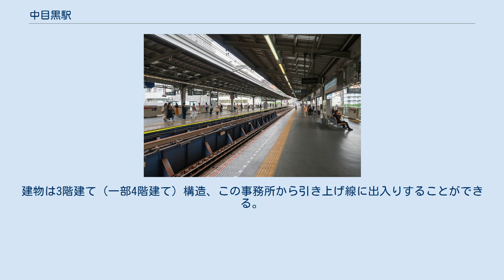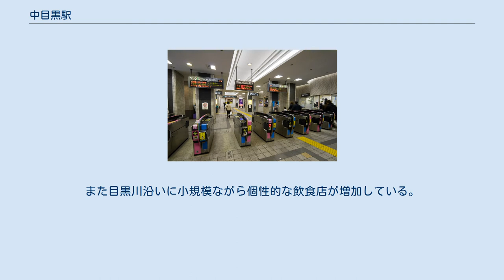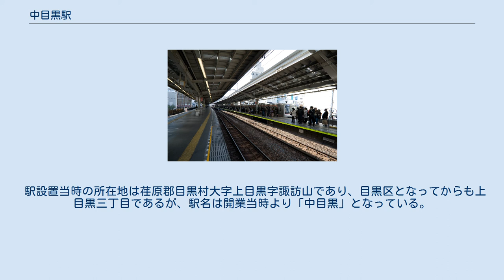中目黒駅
正面改札（2010年3月20日） ホーム（2010年3月20日） ホーム（2018年5月） 中目黒駅（なかめぐろえき）は、東京都目黒区上目黒三丁目にある、東急電鉄・東京地下鉄（東京メトロ）の駅である。
目黒区の駅では最も東に位置する。
目黒区の行政・商業・交通の中心的な駅として機能している。
 東急の東横線と、東京メトロの日比谷線が乗り入れている。
両社が駅施設を共用する共同使用駅であり、東急が駅を管轄している。
東横線の旅客営業列車が座席指定列車のS-TRAINをのぞきすべて停車し、日比谷線の終着駅でもある。
2013年3月15日までは両線で相互直通運転が実施されていた。
 東急東横線は上り（渋谷方面）が東京メトロ副都心線を介して東武東上線・西武池袋線に、下り（横浜方面）が横浜高速鉄道みなとみらい線にそれぞれ相互直通運転を実施しており、東京メトロ日比谷線は終着駅である北千住駅のさらに先、東武伊勢崎線（東武スカイツリーライン）を経由して日光線南栗橋駅まで相互直通運転を実施している。
 東急電鉄の駅長所在駅であり、「中目黒駅管内」として、代官山駅 - 学芸大学駅間の各駅を管理している。
なお、東京メトロの駅としては、霞ケ関駅務管区六本木地域の被管理駅である。
 1936年5月頃に撮影された中目黒駅。
駅左側に売店、郵便ポスト。
右側に公衆電話ボックスがある（撮影：石川光陽） 島式ホーム2面4線を有する高架駅であり、ホームの代官山・恵比寿寄りは目黒川の真上にかかる。
外側1・4番線を東横線が、内側2・3番線を日比谷線が使用している。
駅管理は東急が行っており、駅名標等の案内サインも東急の仕様となっている。
 改札口は山手通りに面した高架下に1箇所、祐天寺寄りに1箇所の計2箇所がある。
開業当初から長らく、改札口は山手通りに面した1箇所であったが、中目黒駅改良工事（後述）の一環として祐天寺駅側に改札口が追加設置された。
改札口が2箇所になったことにより、従来の改札口を「正面出口」、祐天寺駅側の改札口を「南出口」と呼ぶことになった。
 トイレは1階の改札内コンコース部に設置されている。
多目的トイレは以前は設置されていなかったが、後年に追加された。
 当駅の日比谷線引き上げ線横（南側）には東京地下鉄の事務所（中目黒詰所）がある。
建物は3階建て（一部4階建て）構造、この事務所から引き上げ線に出入りすることができる。
東横線の高架橋の北側に出入口等がある。
現在は日比谷線の車掌・運転士が所属する中目黒車掌事務室、中目黒運転事務室（ほかに南千住駅に千住車掌事務室・千住運転事務室）がある）、日比谷線電機区、日比谷線信通区分室、日比谷線工務区中目黒分室、千住検車区出張所が配置されている。
 （出典：東急電鉄:駅構内図・東京メトロ:構内図） 東横線ホームの10両化延長工事が行われた。
（2013年5月6日） 2013年（平成25年）3月16日から開始された東横線と副都心線との相互直通運転開始に向け、以下の改良工事が実施された。
 2013年3月16日以降、当駅よりPASMO・Suica等各種IC乗車券を利用して東急東横線に乗車し、渋谷駅で改札を通らず半蔵門線・副都心線経由で東京メトロ各駅へ乗り継いだ際は、当駅より日比谷線を経由し全線東京メトロを利用した運賃が引き落とされる。
 例えば当駅よりIC乗車券で東横線・副都心線直通列車に乗車し東京メトロ池袋駅へ向かう場合、本来は東急東横線中目黒駅→渋谷駅の126円（切符運賃130円）と東京メトロ副都心線渋谷駅→池袋駅の199円（切符運賃200円）を合わせた325円（切符運賃330円）が引き落とされるべきところだが、実際は当駅から東京メトロ線（日比谷線虎ノ門ヒルズ駅・銀座線虎ノ門駅・赤坂見附駅・有楽町線永田町駅・飯田橋駅経由）のみを利用したとみなされ、242円が引き落とされる。
これは、IC乗車券では乗車経路に関係なく最安運賃を計算するシステムであるために発生する現象である。
 なお、乗車券を券売機で購入する場合や定期券を利用する場合は、購入した経路で乗車する必要がある。
この特例は北千住駅でも行われており、半蔵門線→（押上駅・東武スカイツリーライン経由）→北千住駅→（日比谷線・千代田線経由）→東京メトロ各駅の経路でIC乗車券で乗車した場合でも適用される。
 近年の1日平均乗降人員・乗換人員推移は下表の通りである。
 近年の1日平均乗車人員推移は下表の...